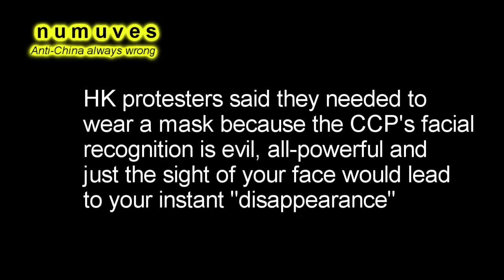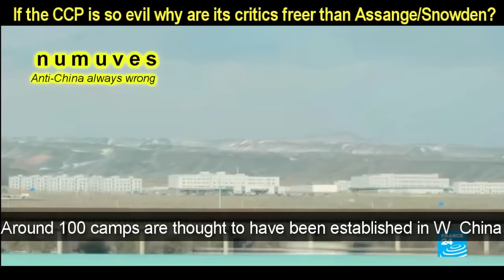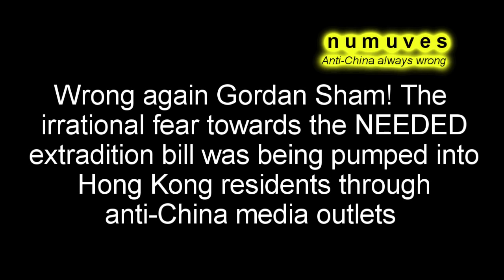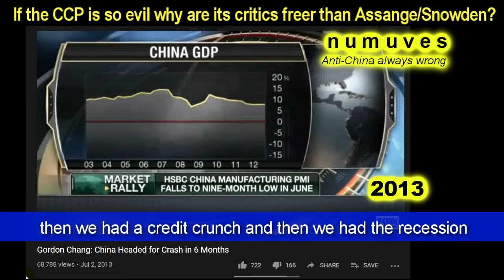Anti-China FAIL compilation | Gordan Chang, Joshua Wong, Uyghur Testimony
Over the years and decades the anti-Chinese "side" has dominated Western media and their ridiculous claims and predictions are never called out. This compilation seeks to remedy that.